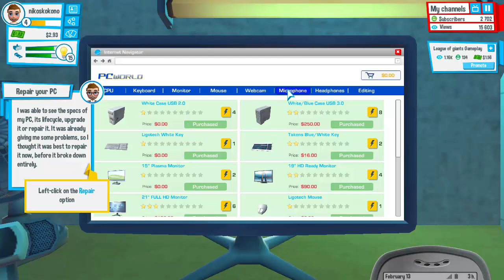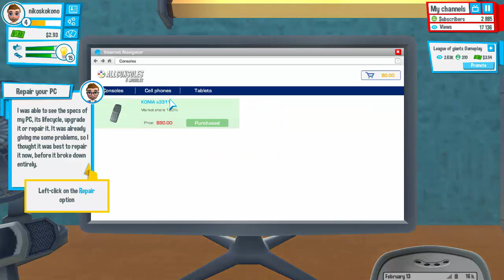Youtuber's Life - Ep.1 - Χάσατε το πρώιγούμενο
Το αγαπάω αυτό το παιχνίδι και ήταν και ο λόγος που δεν έκανα βίντεο. Ειχα κολήσει με αυτό το παιχνίδι αλλα αυτό λέω μόνο ΕΙΝΑΙ ΤΕΛΙΟ

=Κοινωνικά δύκτια=